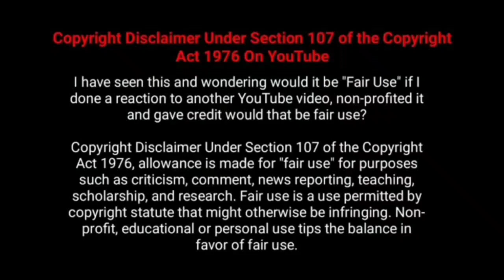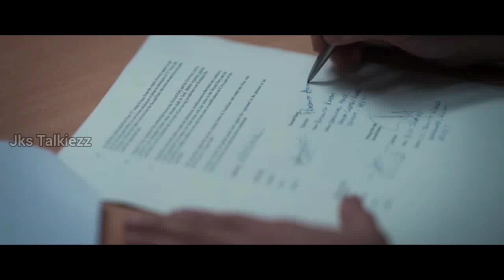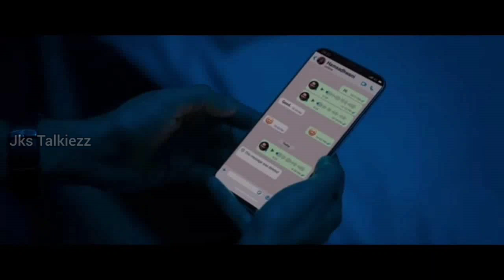3 பெண்களால் மாறும் 34 வயது நாயகன் வாழ்க்கை |Pachuvum athbutha vilakkum explanation